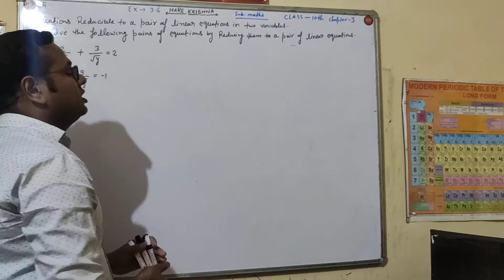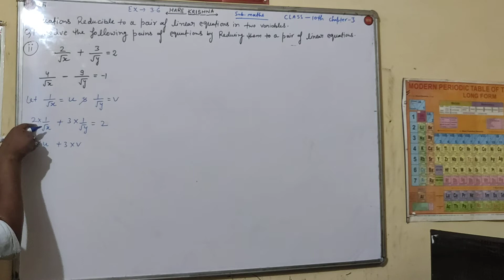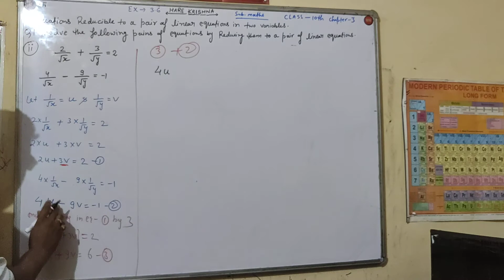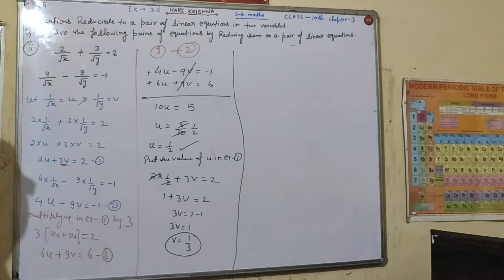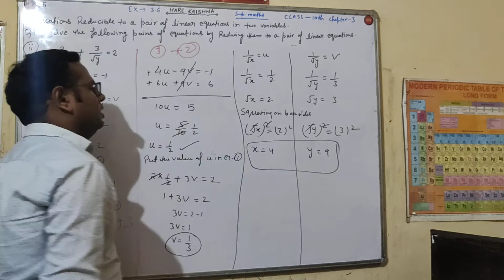Maths Class 10 Chapter 3 Ex. 3.6 Que.1 (2)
Maths Class 10 Chapter 3 Pair of Linear Eq. in two variables Ex. 3.6 Que.1 (2)

Dear Students  is video main apko explain karna chahata hun ki how to build a materials of pair of linear Equations in two variables class 10th chapter 3 Question and solutions  with short trick to understand it easily. After watching this video ummeed hai aapko ye video pasand ayegi.